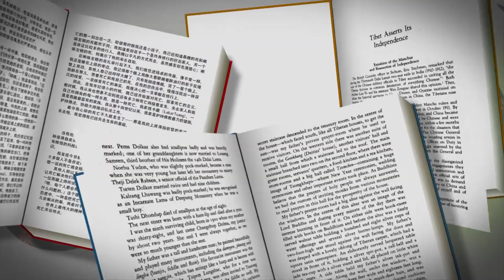India Positive: A Book Review དཔེ་ཀློག་ལེ་ཚན། རྒྱ་གར་གྱི་འདུས་ཆོས།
India Positive: A Book Review
རྩོམ་པ་པོ་ཆཱེ་ཏན་བྷག་ཏས་རྒྱ་གར་གྱི་སྤྱི་ཚོགས་དང་རིགས་རུས་དབྱེ་འབྱེད། ཆབ་སྲིད་དང་དཔལ་འབྱོར་སོགས་ཀྱི་གནད་དོན་ཁག་ལ་བྲིས་པའི་དཔྱད་རྩོམ་ཕྱོགས་སྒྲིག་སྟེ། རྒྱ་གར་གྱི་འདུས་ཆོས་ཞེས་པའི་དཔེ་དེབ་དེའི་སྐོར་བགྲོ་གླེང་ཞུས་པ་དེ་གསན་གཟིགས་ཡོད་པར་ཞུ།